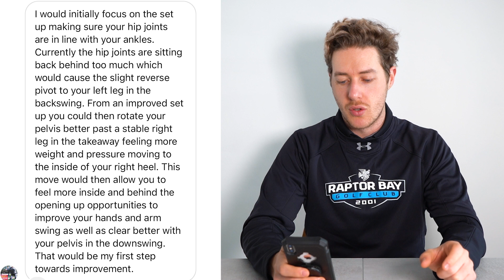Tiger Woods Golf Coach Gave Me A Golf Lesson!!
Tiger Woods Golf Coach gave me swing tips! Ever imagined what it would be like to get a golf lesson from a world class golf coach like George Gankas or Butch Harmon? I got a golf lesson from Tiger Woods golf coach, these tips are guaranteed to help you improve your golf swing, play better golf and lower your handicap.